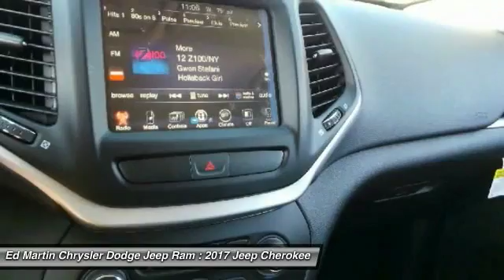2017 Jeep Cherokee 710040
2017 JEEP CHEROKEE Anderson, IN
Stock# 710040

2109 E. 53rd St

The famed Jeep Cherokee remains full of sophistication, styling and technology. The body of the Cherokee is cutting edge with an appearance that is aerodynamic. It features aggressively angled LED headlights, and a rear tailgate with stunning curves. Even the signature Jeep 7-slotted Grille is a modern refined look, but is still instantly recognizable. Standard on all models, is the impressive 2.4-Liter MultiAir2 Tigershark I4 engine with 184hp, and a 9-Speed Automatic Transmission. The Trailhawk model gives you the 9-Speed Transmission with Jeep Active Drive II, an Off-Road Suspension, and Hill Descent Control. Need extra power? No problem. All models, with the exception of the Sport, give you the option of a 3.2-Liter Pentastar V6, with 271 hp featuring Stop-Start technology to reduce emissions and improve efficiency. The Cherokee is available in both Front-Wheel and Four-Wheel Drive Models, with seven trims between them. The interior is stylish and high-end, but with an attitude. Hand-sculpted angles, incredible technology, and high quality materials scream comfort. Experience the feel of the bucket seats that are designed to make all your drives relaxing. Jeep also made sure that its high-tech features like the various Uconnect systems were not only powerful, but easy to use as well. Plus, check out the hidden storage under floorboard in the back cargo area, or in the secret bin within the available fold-flat front passenger seat. Jeep has considered your safety as well with 4-wheel Anti-Lock brakes, Traction Control, and Electronic Roll Mitigation on all models. Plus, Blind Spot and Cross Path Detection, Parallel and Perpendicular Park Assist and Forward Collision Warning with Crash Mitigation.